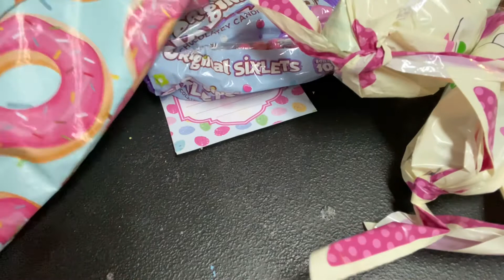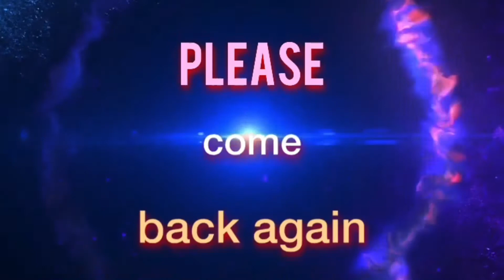Friend mail /Toni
Please go visit my wonderful friend Toni
Creative chika hauls